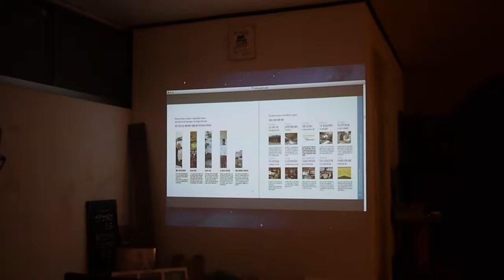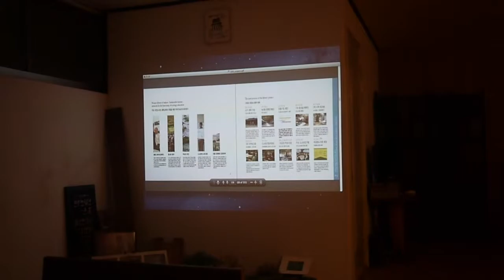우포늪 도서관 프로젝트에 대한 배경설명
왜 주민들과 Society Of Architecture는 우포늪 도서관 프로젝트에 주목하게 되었는가?

Meet The Table 1번째 모임 In Paul Kang's House